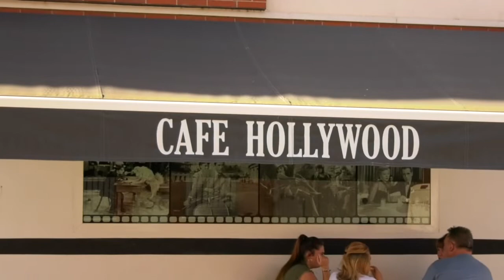NOTICIA Café Hollywood retoma la actividad garantizando la seguridad a los clientes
EL CAFÉ HOLLYWOOD RETOMA SU ACTIVIDAD ANIMANDO A LOS VECINOS A DISFRUTAR DE SUS DESAYUNOS Y SU AMPLIA VARIEDAD DE CAFÉS SIEMPRE RESPETANDO LAS MEDIDAS DE SEGURIDAD E HIGIENE